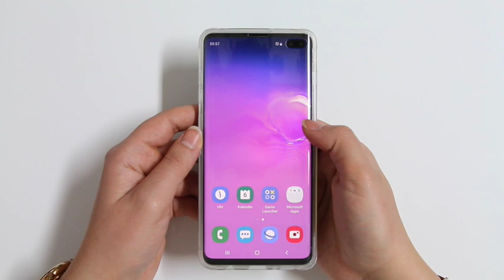How To - Urcover Touch Case Quattro Anleitung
Hallo zusammen :)
In diesen Video zeigen wir Dir, wie Du unser neues Touch Case Quattro ganz einfach anbringen und wieder abnehmen kannst.

Das Touch Case Quattro hat eine ganz neue Besonderheit, die für einen noch besseren Schutz sorgt - an allen vier Ecken des Smartphones haben wir nun die Air Cushion Technologie im Einsatz.

Bei Fragen stehen wir Dir natürlich gerne zur Verfügung

Dein Urtrade Team ;)